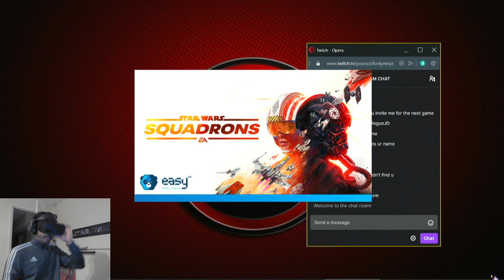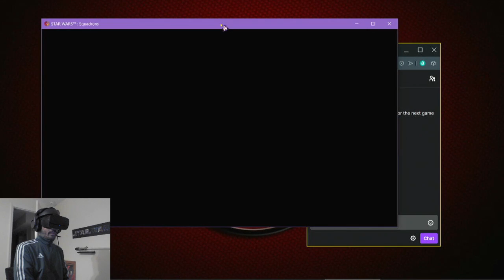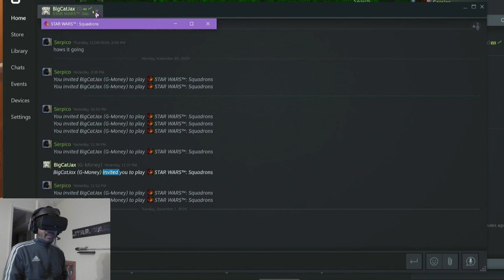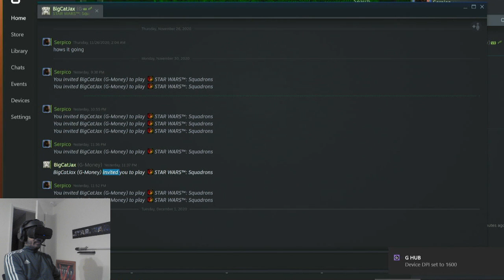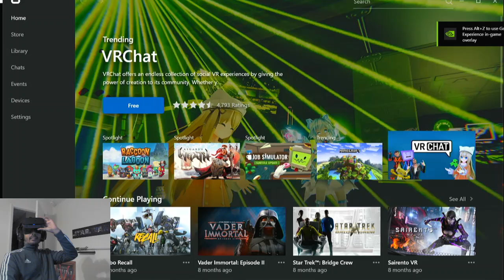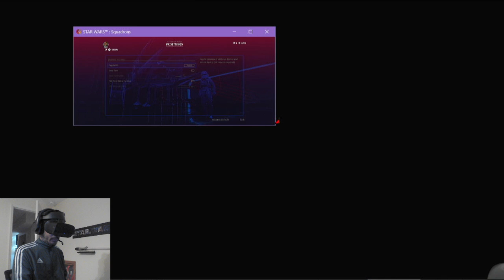Star Wars Squadrons -- Spectating someone else in VR!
Sat in a few minutes of BigCatJax in one of his first dogfights! Watching someone else play in VR is weird.